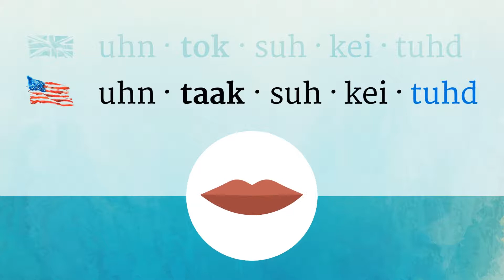INTOXICATED pronunciation • How to pronounce INTOXICATED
How to say Intoxicated in British English and American English?